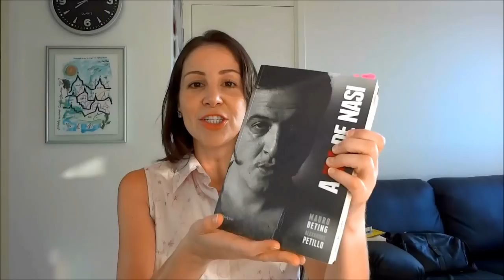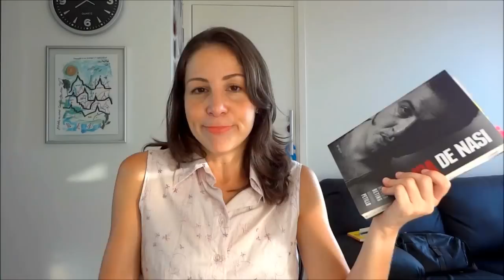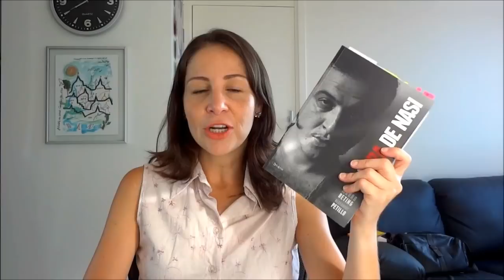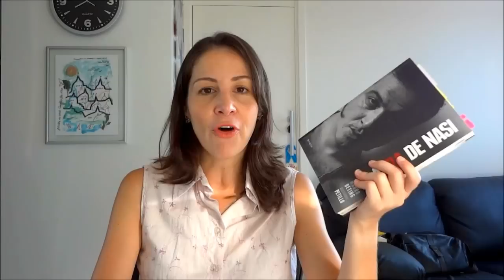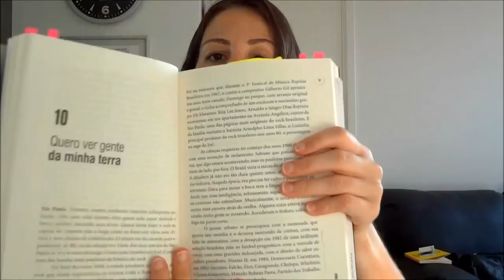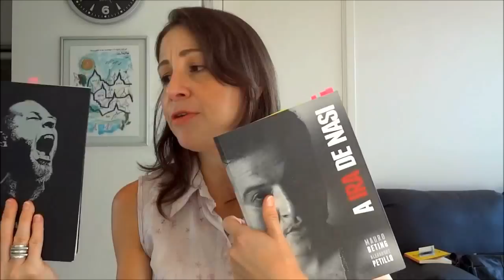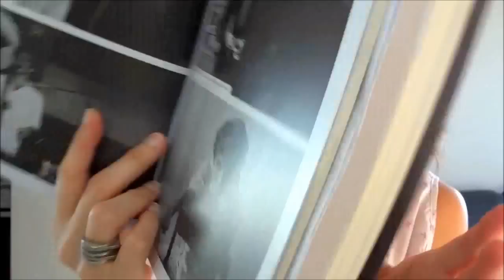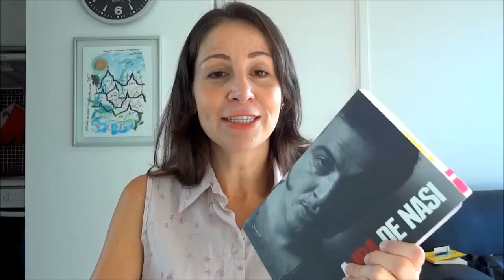LIDO: A Ira de Nasi - Mauro Beting e Alexandre Petillo - RESENHA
Resenha do Livro A Ira de Nasi, de Mauro Beting e Alexandre Petillo.
Agradecimento a Nine Stecanella por ter me mandado o livro de presente!